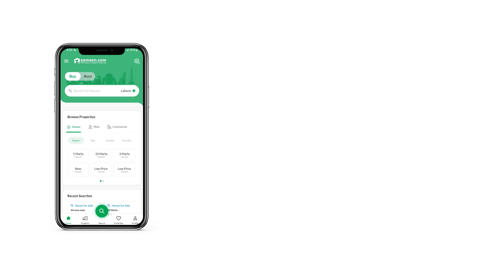4 MARLA COMMERCIAL PLOT FOR SALE IN PHASE 6 DHA LAHORE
We have the right Commercial Plot available on sale for you. The savvy buyers will not say no to buying such a fine property. The property of 4 Marla is an ideal option in DHA Phase 6 - Block A. Purchase it while you still can because the quoted price of Rs. 110,000,000 might won't stay the same for long. DHA Phase 6 - Block A is great from a lot of aspects. Not only is it surrounded by facilities but also considered secure. A dream life awaits you in Lahore.

Notable property details are as follo